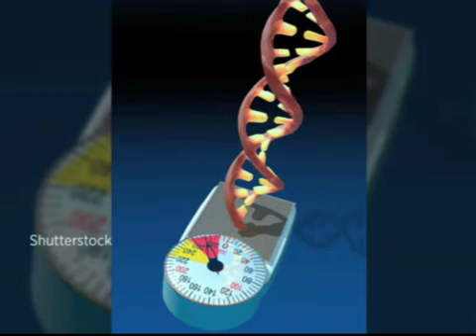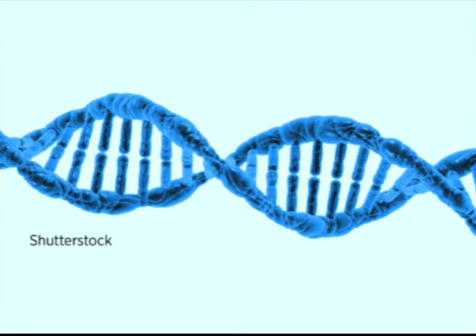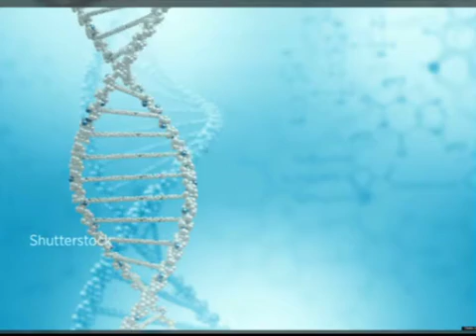Losing weight with a gene tweak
Scientists at Harvard and MIT in the US have discovered that a tiny DNA tweak can cause the body to burn excess fat. Could this mean that a cure for obesity is only an injection away? Joining us in studio to weigh in on the conversation is Human Genetics Professor Raj S Ramesar.

Periscope: @expressoshow